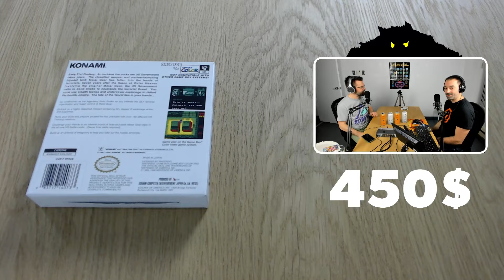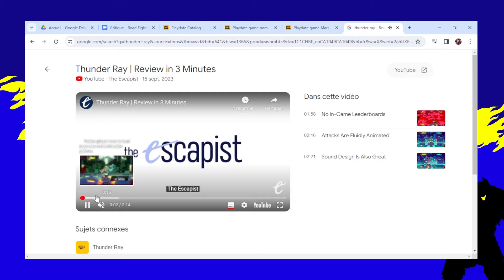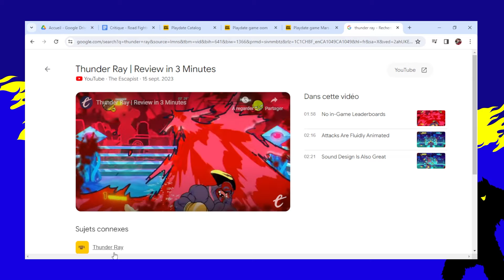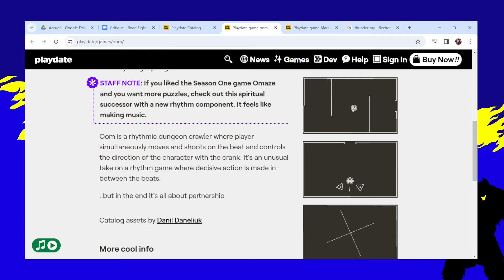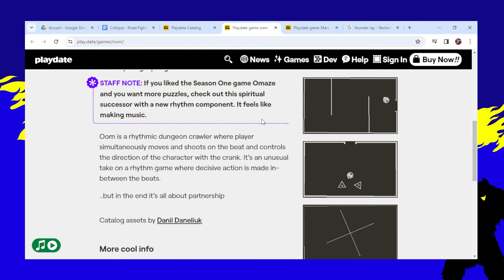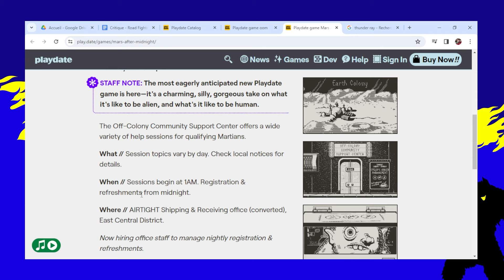Chez Papa Cassette Épisode 135 - Éclipse, 8 ans Arcade MTL, Road Fighter, Peach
En introduction nous parlons de l’éclipse ainsi que de la célébration du 8e anniversaire de Arcade MTL. Petit segment Collection suivi des critiques de Road Fighter sur Famicom et Princess Peach: Showtime! On termine en répondant à un grand nombre de questions du public.